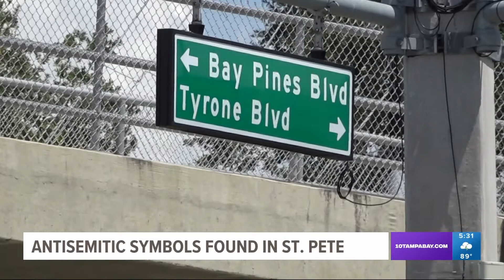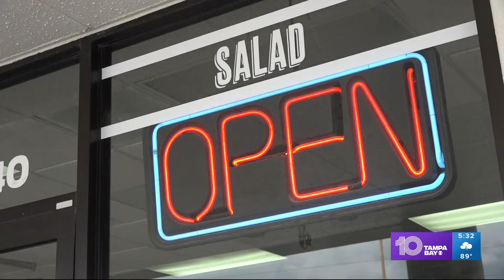Jewish communities remain optimistic despite display of Nazi signs in St. Pete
The Pinellas County Sheriff's Office received several calls Saturday after demonstrators were spotted holding Nazi symbols.

The demonstration happened in front of The Nosh Pit, a New York-style Jewish deli in St. Petersburg.

"It's very shocking," owner Rachael Finn said. "There is no space for them in our society today."